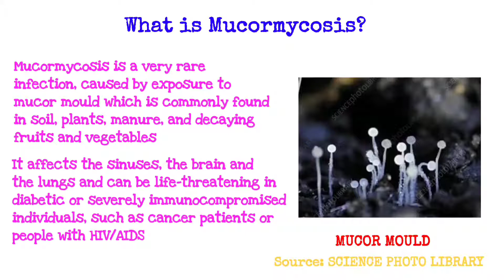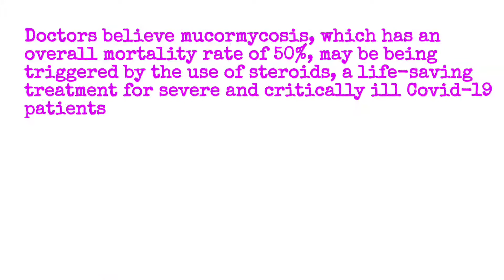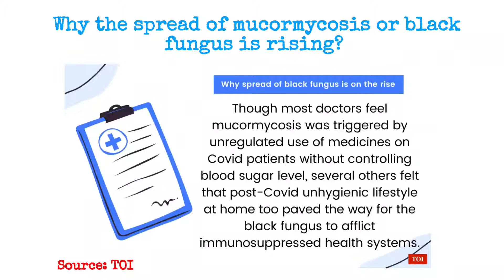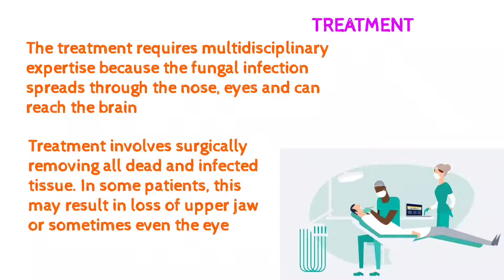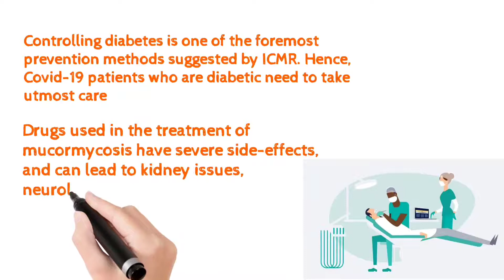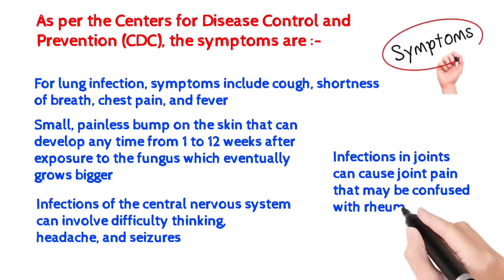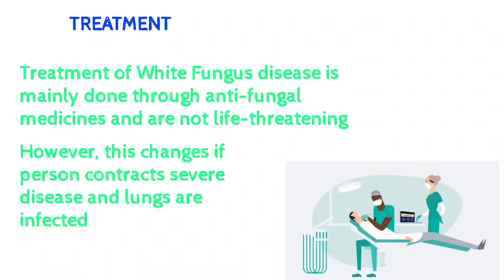WHITE FUNGUS || BLACK FUNGUS || KNOW EVERYTHING IN 7Mins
Today we will learn about very recent new disease which is rising in different parts of the country

Mucormycosis or Black Fungus and White Fungus

Mucormycosis has a very high fatality rate and this has increased the woes of the health department which has deployed all its resources to combat Covid-19

The government has told doctors to look out for signs of mucormycosis or 'black fungus' in Covid-19 patients as hospitals report a rise in cases of the rare but potentially fatal infection

The Indian Council of Medical Research (ICMR) last week had said that doctors treating Covid-19 patients, diabetics and those with compromised immune systems should watch for early symptoms including sinus pain or nasal blockage on one side of the face, one-sided headache, swelling or numbness, toothache and loosening of teeth etc!

know everything in 7Mins in video!

Some of the pictures and videos in this video are  presented for better understanding of concept and used in video as examples only.